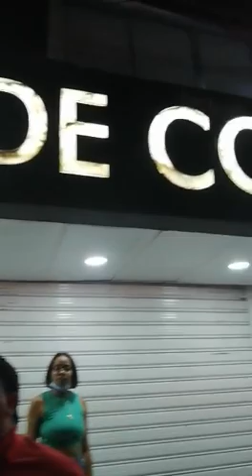video del allanamiento al negocio de Correa; humorista niega haber violado protocolo